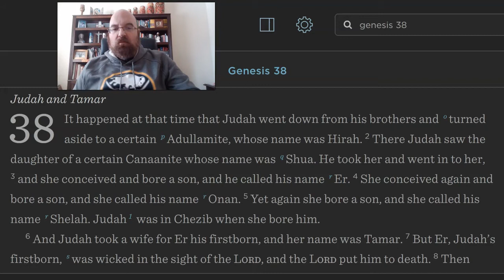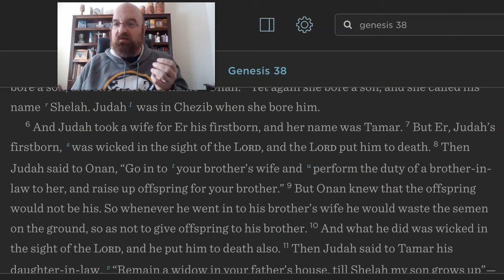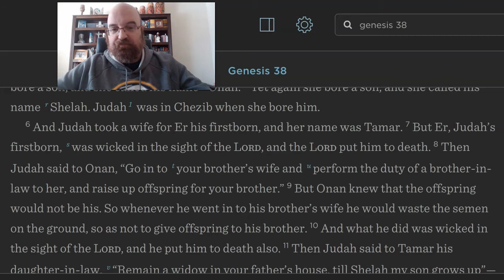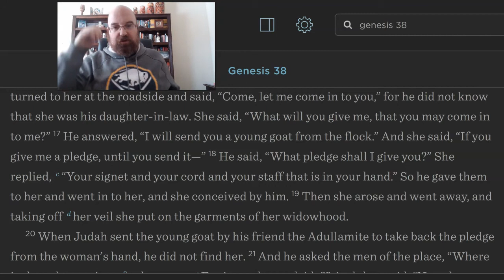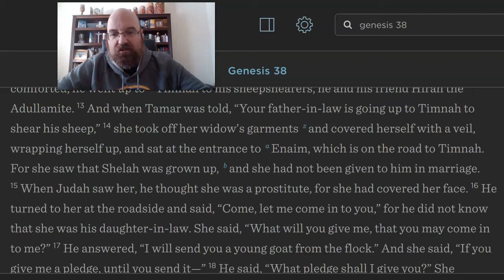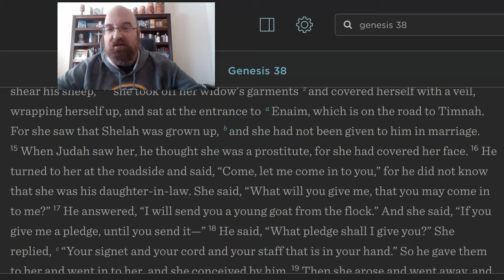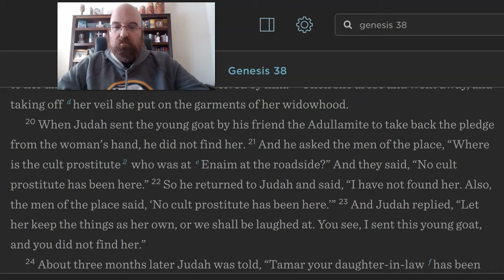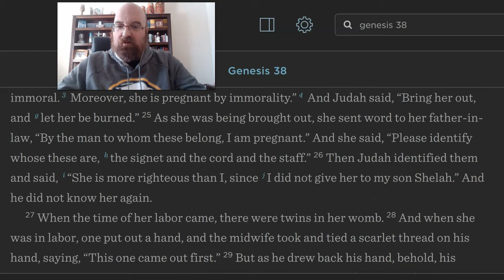Today's Word w/ Fr. Tim: 14 January 2022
We resume our continuous reading of Genesis...